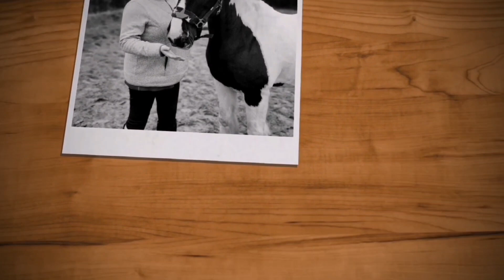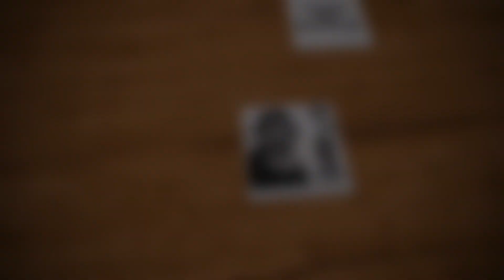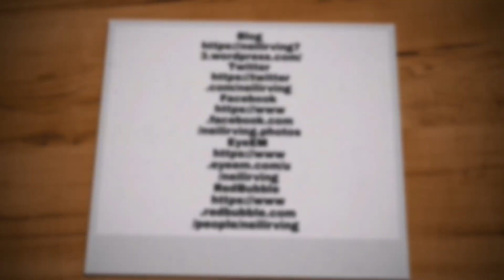How Many People Does It Take To Change A Light Bulb, Vlog 04.02.23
We had a nice breakfast this morning, celebrating Lynne's and my brothers birthday, we then stripped and cleared Lynne's mum's lounge and kitchen ready for remodelling